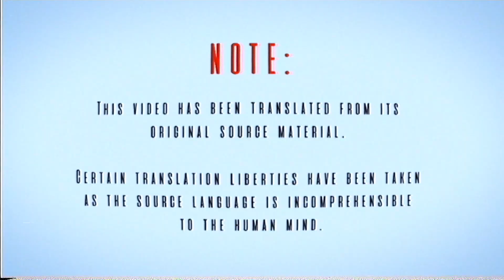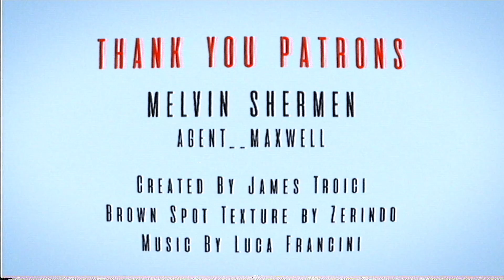PipoBoi Care Guide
Say hello to VerkBio's latest product, The PipoBoi! Help us analyze Alien Biotech Products from the convenience of your home.

Created by James Troici
Brown Spots by Zerindo